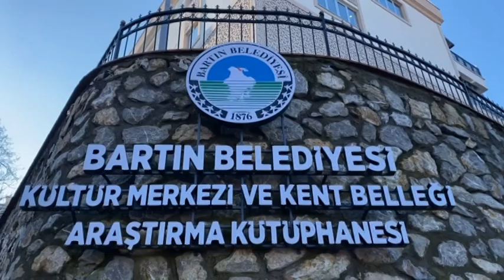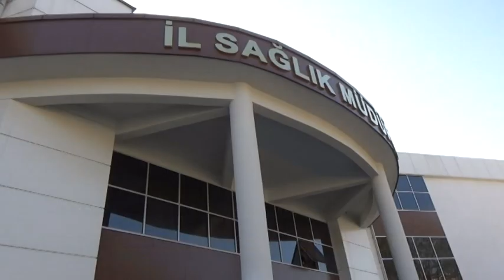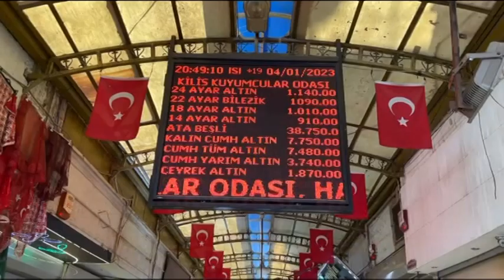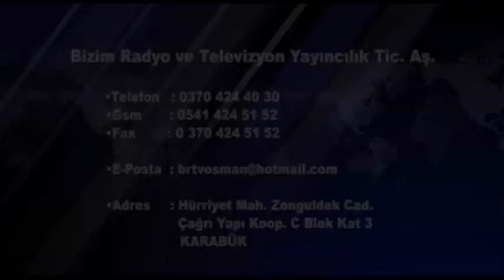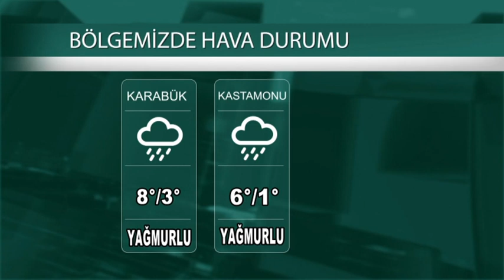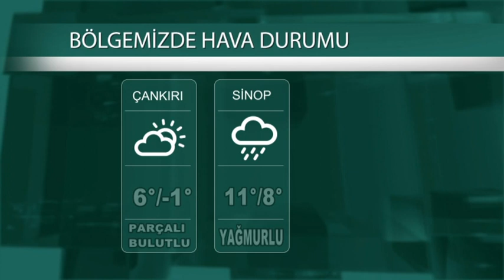05 01 2023 ANA HABER BÜLTENİ